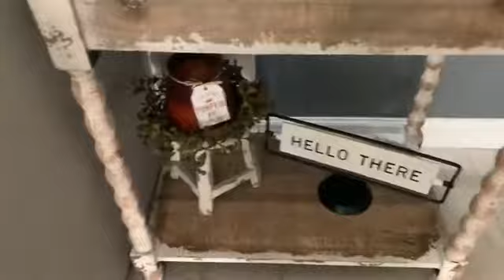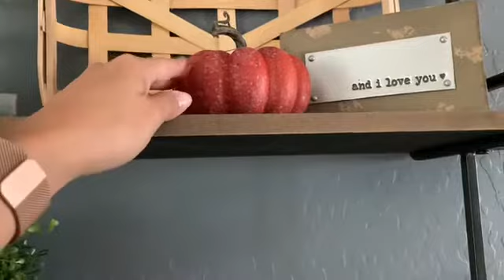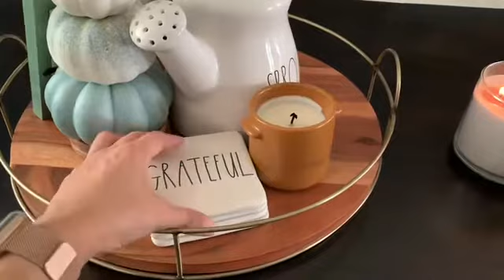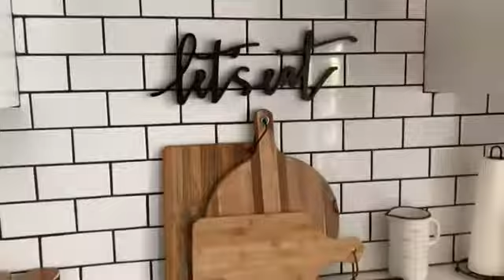Fall Clean / Decorate & Fall Home Tour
Hi 👋🏼 guys hope you guys enjoy today’s video and I hope it  gives you some decorating ideas, thank you for all your love and support!